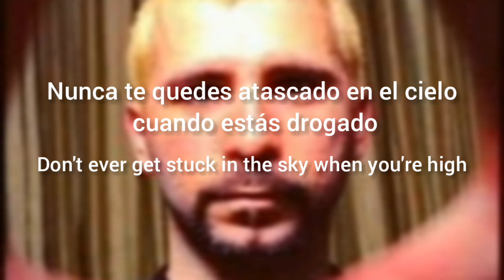System of a Down - Peephole (Lyrics Sub Español & Ingles)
La canción está considerablemente menos orientada al thrash metal que la mayoría de las otras canciones del disco, con el coro más pesado y los versos con un sonido más orientado a la polka. Se puede considerar que la letra de la canción trata sobre el uso de drogas o como un argumento en contra

"Cuando tus estrellas son
Y vuelan tus ríos"
"Cuando tus estrellas se hornean y tus ríos vuelan"
Cuando estás drogado. (bajo la influencia de drogas).

Aquí, Serj Tankian se pregunta: "¿De repente crees que no puedes detener el estilo de vida de estar drogado?" Un sentimiento similar compartido por muchos músicos, como Radiohead: Estoy en las nubes, estoy en las nubes y no puedo, no puedo bajar.
Dado que esta canción trata sobre el uso de drogas: Castle Breaking representaría la fortaleza del cuerpo que está siendo destruido. Dry Feet puede representar una falta de ducha asquerosa, una recreación real (no he tenido la oportunidad de sumergir los pies en la piscina) o incluso un estancamiento puro (los pies no transpirarían sin moverse) Una línea críptica que llegamos a interpretar como "Cuando estás en medio de una adicción a las drogas o una juerga".
Serj nos pregunta si estamos en estados alterados o elevados de percepción, si creemos que estamos siendo “probados” en esta vida por las pruebas y tribulaciones de la existencia. Ésta es la razón por la que las personas pueden quedar “atrapadas en el cielo” o volverse adictas a las drogas. Porque la vida sobria parece horrible comparada con la vida cuando estás drogado.

No dejes que las drogas te controlen.
Serj también podría estar advirtiendo contra convertirse en "alto y poderoso" como resultado del éxito. Actitudes como la falacia de la autoatribución pueden hacer que alguien quede cautivado por su ego, perdiendo de vista la realidad y quedando "atrapado en el cielo". Si te quedas atascado en el cielo es porque moriste y no puedes regresar. Así que tenga cuidado cuando se drogue, una sobredosis podría matarlo.

En el fondo, puedes escuchar a Serj haciendo algo como en Mind y CUBErt. Además, el solo de guitarra coincide con la melodía de la canción. Los solos de guitarra son típicamente simples, pero melódicos. Los anteriores del álbum no son tan melódicos en mi opinión.